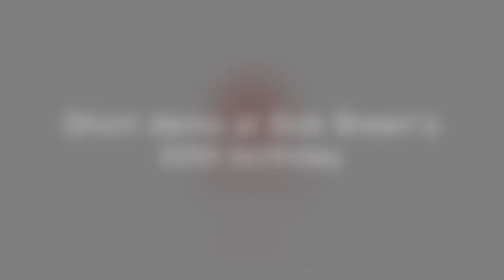Bob Breen 50th short demo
Some years ago - short Thai Boxing demo at Bob Breen's 50th birthday event.
Shadow boxing and entry to head control and the kick